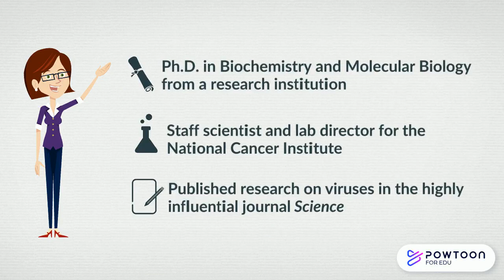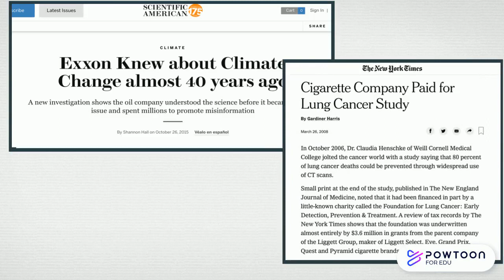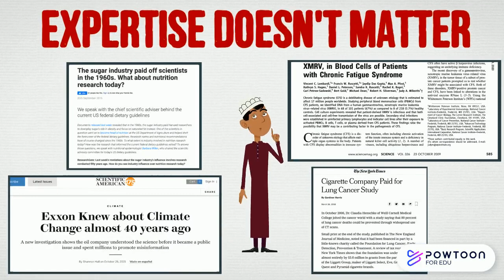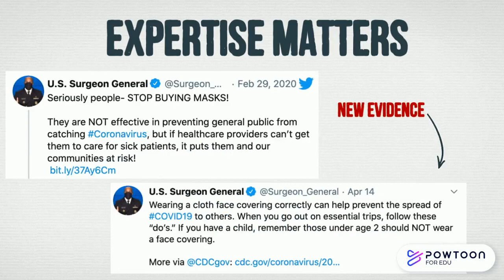Understanding Expertise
For more videos in this series, see our Citizen Literacy toolkit